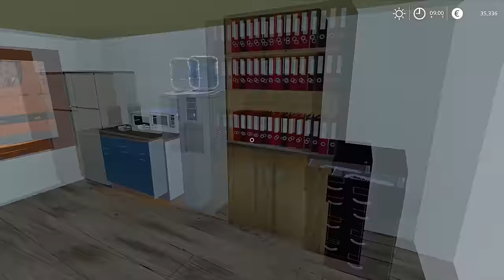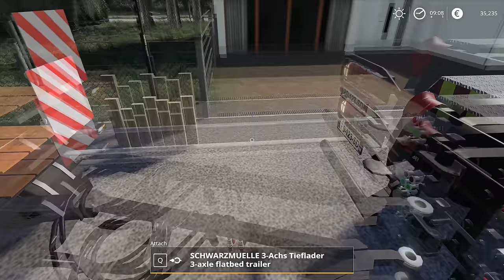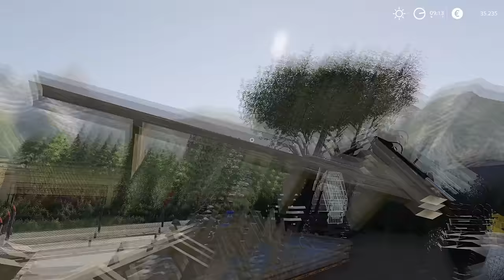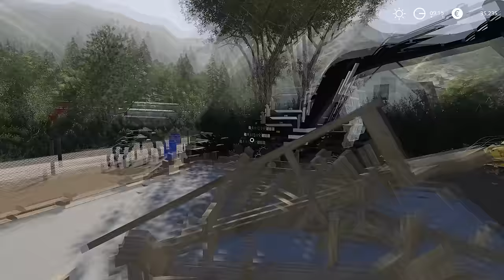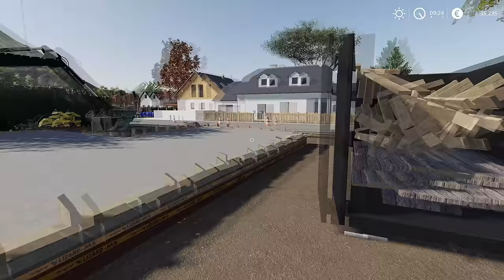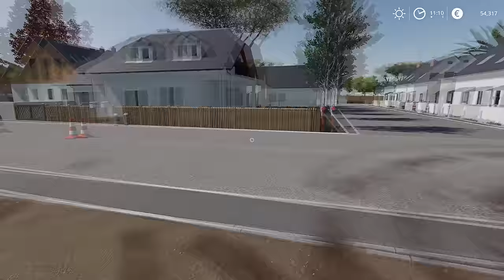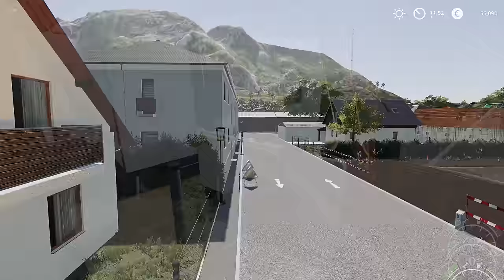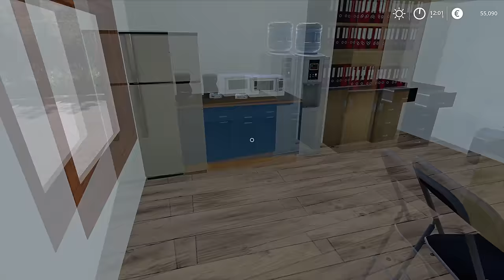Setting up big LIEBHERR 81K crane | Public Work | Farming Simulator 19 | Episode 4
Today we are in La Cote Basque and we have to finish removing the house from the last time. We took the Mercedes Sprinter Service van to the job site and we repaired Liebherr 81K 920 excavator and Liebherr grinder. After that was done we went and got the Mercedes Hooklift truck and we moved the container and loaded it with house desires. It took us two trips to the dump to get all the debries from the house. The next job was to remove the foundation of the house and for that job we used Liebherr 81K 920 excavator and Liebherr grinder. After we ground the house foundations we loaded the debris into the container and transported it to the dump. It took us a few trips to get everything removed. They wanted us to transport and assemble the big crane. So we went with a Mercedes truck and got the crane into the place. After we got it in place we loaded the transport wheels and headed back to HQ to return the Mercedes and transport wheels. We got the Scania with the crane from our HQ and we went and got the back weight of the crane. When we arrived at the job site we unfolded the crane and loaded the weight on it. After everything was done we loaded our mini skid steer with the crane and headed to our HQ. We parked everything at the HQ and went into the office to do some paperwork!

🖥️PC Specifications:
Processor: AMD Ryzen 9 3900X AM4
Motherboard: GIGABYTE MB B450 AORUS ELITE
Graphics Card: Gigabyte RTX 2070 SUPER 8GB
RAM: 2x8GB 3200 MHz DDR4 Patriot VIPER
Power Supply: Thermaltake RGB 650W
SSD-1: Samsung 970 EVO NVMe M.2 1TB
SSD-2: Intel 660P M2 NVME 3 500 GB
HDD: WDC WD10EZEX 1TB

0:11 - 4:15 Feint - Shockwave (feat. Heather Sommer)
4:16 - 8:22 Aurora B.Polaris - ANYTH1NG (ft. LXST ANGELES)
8:23 - 12:29 Sad Puppy - Doing It
12:30 - 16:14 IZECOLD - Close (feat. Molly Ann)
16:15 - 19:33 Lemon Fight - Stronger (feat. Jessica Reynoso)